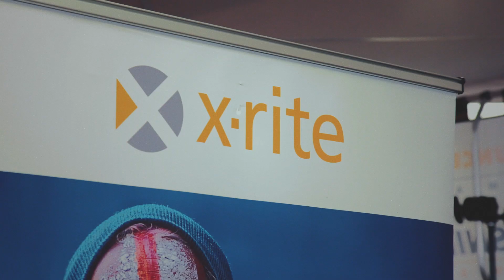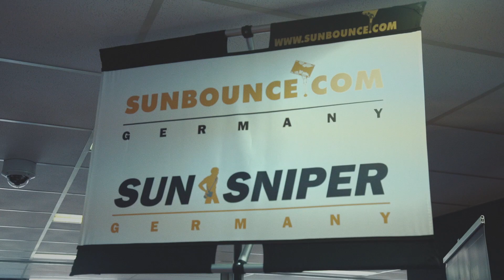Terugblik op de Voorjaarsbeurs in Amsterdam